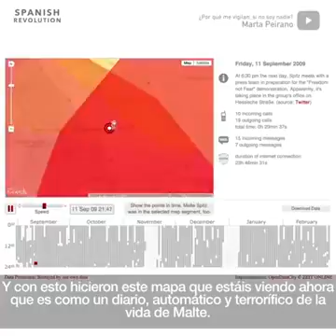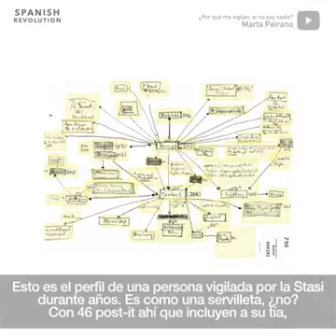Maracay en guerra(5)